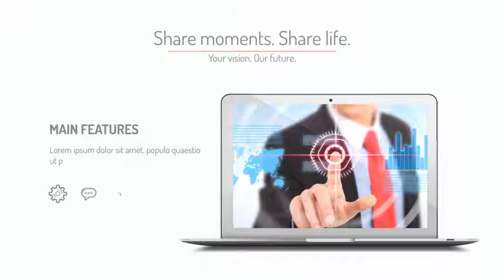Invacorp - Corporate Presentation - After Effects Project Files | VideoHive 10993417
This is an Adobe After Effects Project Template made for your useful presentation promo for your company, website, App Trailer or product. Good for internet, tv mobile and outdoor campaigns.